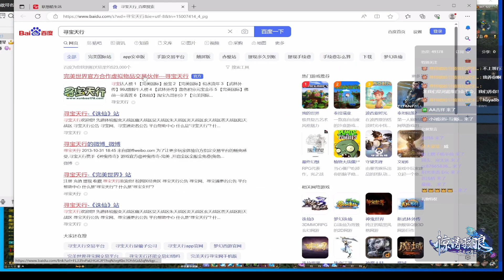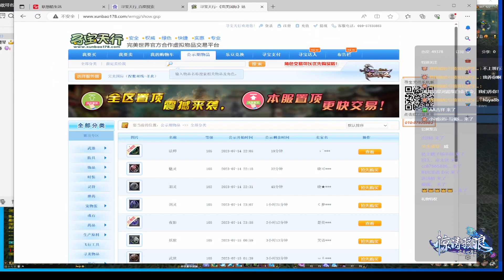琴剑 完美世界2 Perfect World PWI China 21/7/2023